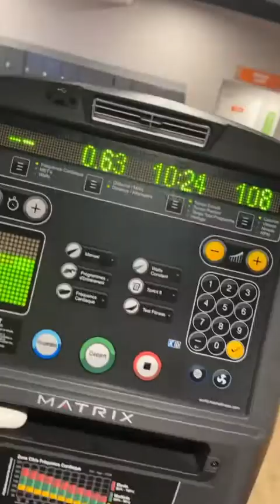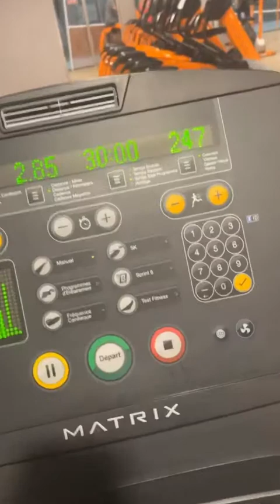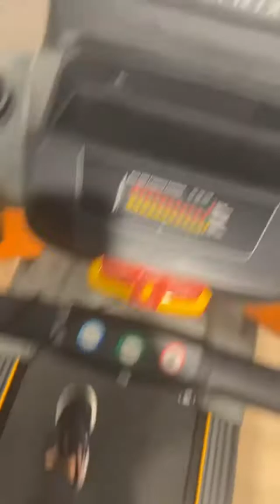PEMBE CHEROLE - 08 Septembre 2021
Les amis on se retrouve pour mon vlog du 08 Septembre 2021 sur notre chaine - Pour retrouver tous mes vlogs direction ma playlist